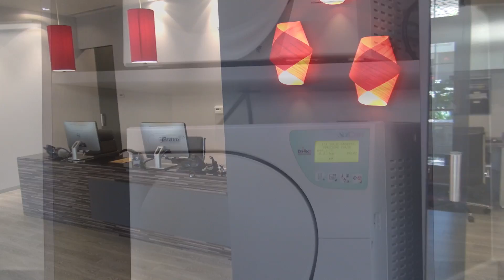The Kohan Group, Inc. Dental Office Design Team - Mohsen Ghoreishi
Design by Mohsen Ghoreishi. The Kohan Group Dental Design Team